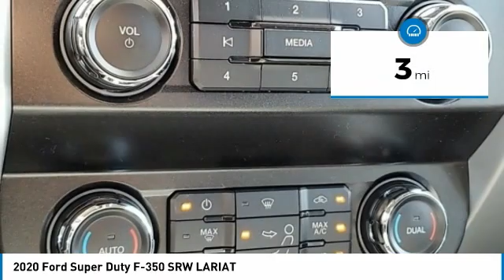2020 Ford Super Duty F-350 SRW LED49378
2020 FORD SUPER DUTY F-350 SRW Bountiful, UT
Stock# LED49378

1800 S Main St.

IMMEDIATE SAVINGS OF $2,500 off MSRP!

This New four wheel drive 2020 Ford Super Duty F-350 SRW Pickup Lariat features a *White Exterior with a Black Interior*.

*TECHNOLOGY FEATURES:* This Ford Super Duty F-350 SRW Pickup Includes Satellite Radio, Multi-zone Climate Control, Steering Wheel Audio Controls, Aftermarket Anti Theft System, Anti Theft System, Outside Temperature Gauge

*STOCK# LED49378 * Performance Ford Lincoln Bountiful has this 2020 Ford Super Duty F-350 SRW Pickup Lariat ready for sale today with an additional *19 Other Super Duty F-350 SRW Pickups Like This In Stock!*Don't forget Performance Ford Lincoln Bountiful WILL BUY OR TRADE FOR YOUR VEHICLE!

Performance Ford Lincoln Bountiful. You can also visit us at, 1800 South Main Street Bountiful UT, 84010 to check it out in person!

*MECHANICAL FEATURES:* Scores 0.0 Highway MPG and 0.0 City MPG!

*EXTERIOR OPTIONS:* Tailgate Step-Ladder, Auto Headlamp, Chrome Bumper

*SAFETY OPTIONS:* Electronic Stability Control, Back-Up Sensors, Brake Assist, Integrated Turn Signal Mirrors, Dual Air Bags, Overhead airbag, Delay-off headlights, Anti-Lock Brakes, Auto Dimming R/V Mirror, Front Side Air Bags